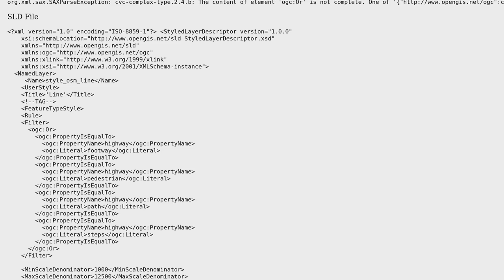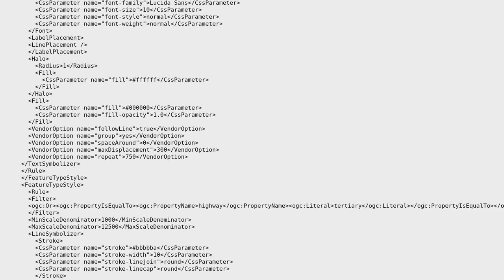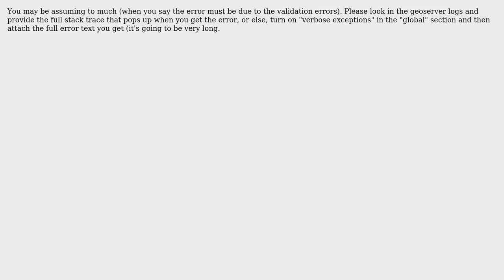GIS: Geoserver SLD for OSM valdation errors (2 Solutions!!)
GIS: Geoserver SLD for OSM valdation errors

With thanks & praise to God, and with thanks to the many people who have made this project possible! | Content (except music & images) licensed under CC BY-SA | Music | Images & others | With thanks to user Ian Turton user Holly user Andrea Aime and the Stack Exchange Network Trademarks are property of their respective owners. You are responsible for your own actions.